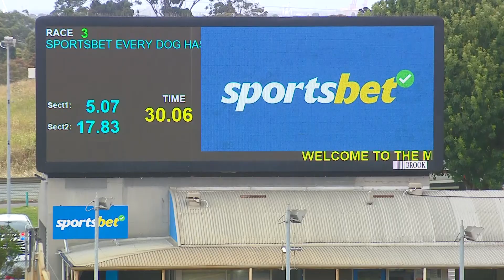MEP WED 07 DEC 22 R3